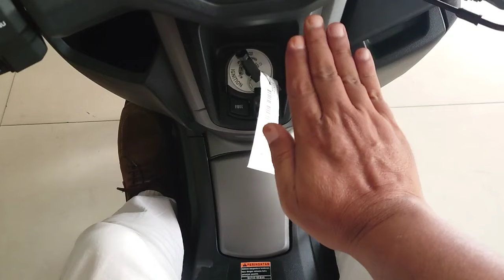POSISI BERKENDARA KAKI KURANG NYAMAN PADA NMAX 2024 TERBARU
salim legok
kang mas bro
iwan banaran
YRP OFFICIAL
Achmad Nursalim
Zoals Prasetyo
OTOMOTIF TV
kang maftuh
karuna honda tv
iBejo Channel
yuriko adam